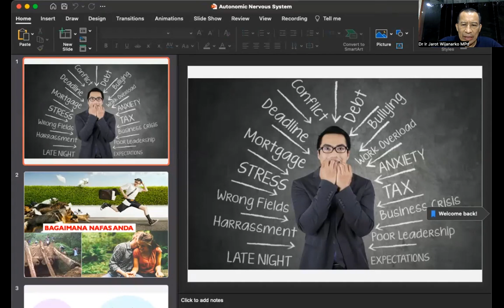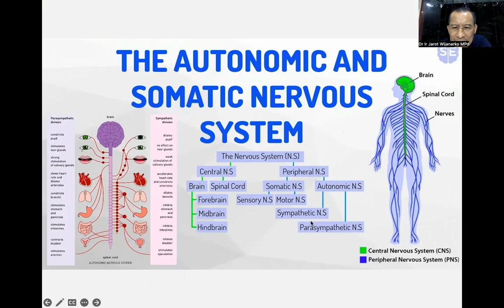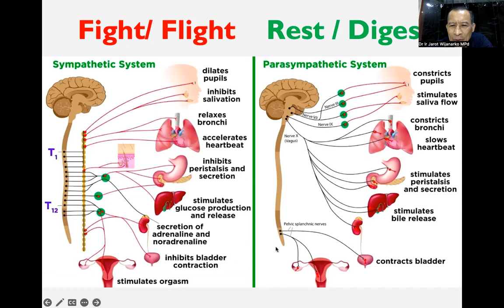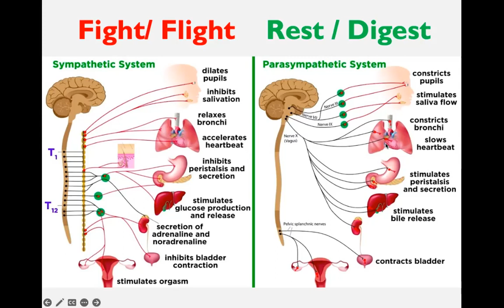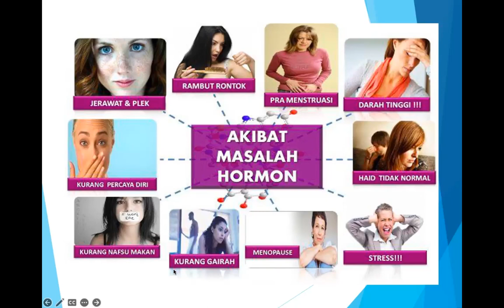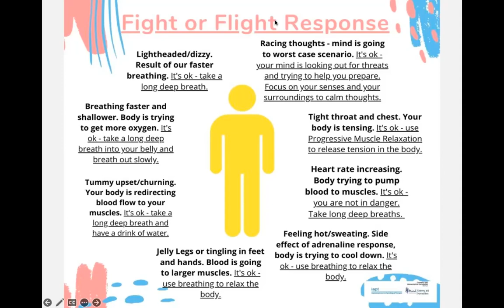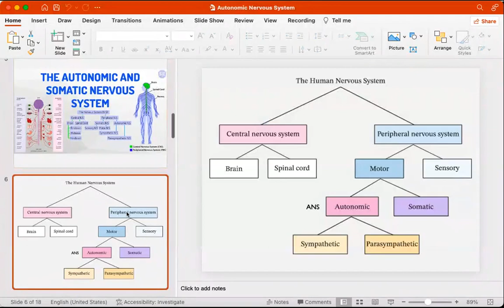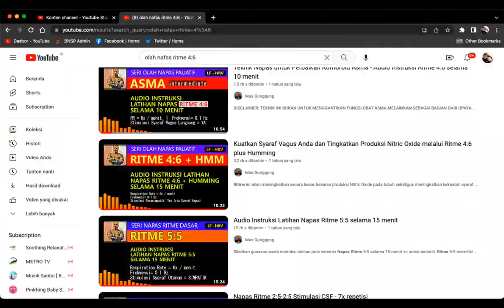Workshop 5G OLAH NAFAS SARAF VAGUS untuk KESEMBUHAN - Dr. Ir. Jarot Wijanarko M.Pd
MODUL 5G - OLAH NAFAS SARAF VAGUS untuk KESEMBUHAN. Saraf Vagus dikenal sebagai Modulator dari otak dan menstimulasi saraf vagus dilaporkan juga bisa mengatasi peradangan atau inflamasi karena dengan aktifnya saraf vagus, kondisi REST (istirahat) untuk berbagai organ tubuh akan dicapai.
(National Library of Midicine - Published 2018 Mar 13)